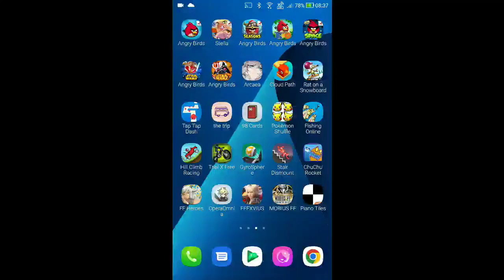DFFOO - The Power of Tenacity Pt.2 [0 Turn, Score: 361,070]